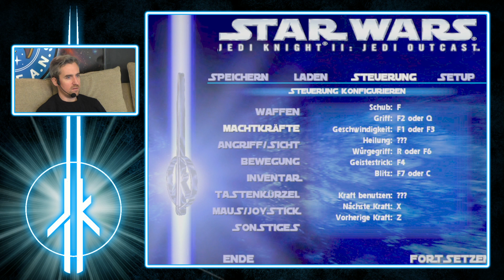Star Wars: Jedi Knight II: Jedi Outcast mit Donnie #026 | Knallhart Durchgenommen | 12.01.2017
►Kaufe Jedi Knight II: Jedi Outcast auf Amazon